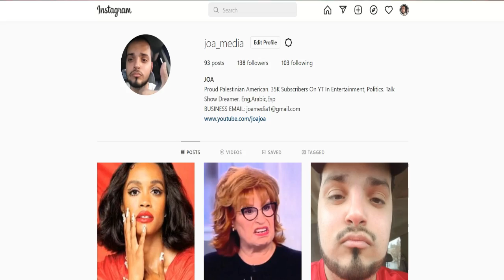Chloe Bailey DRAGS Her Critics After She Dropped Her Sister To Sell Her SOUL!